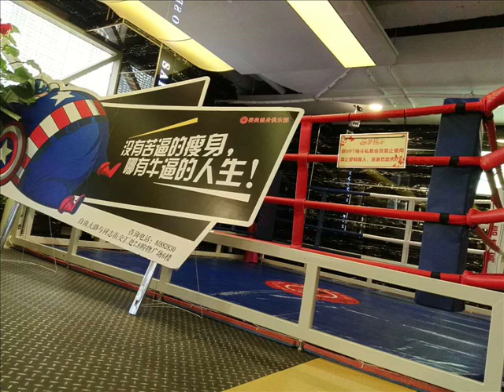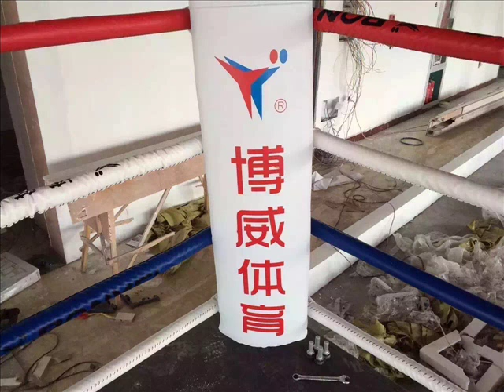เวทีมวยเกรด